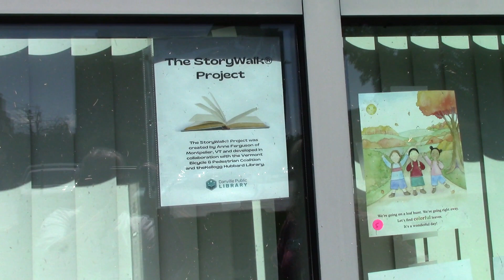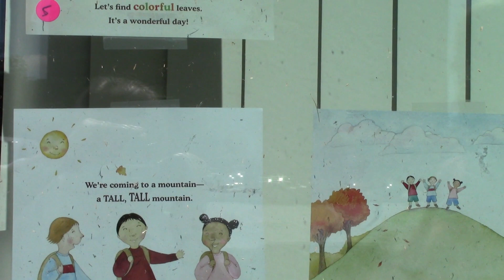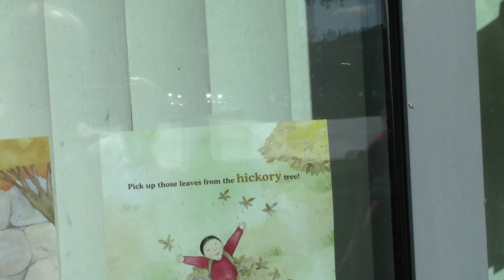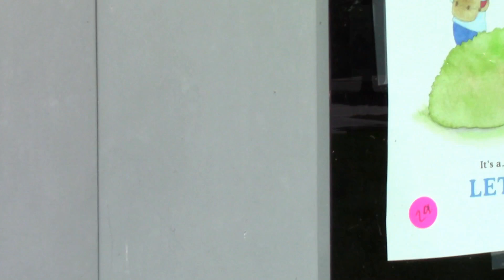"We're Going on a Leaf Hunt" Story Walk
In this video, Lisa reads the story "We're Going on a Leaf Hunt" by Steve Metzger.

Don't forget to check out some of our other videos on YouTube or visit us on social media! For more Library information and a calendar of upcoming events, visit our homepage